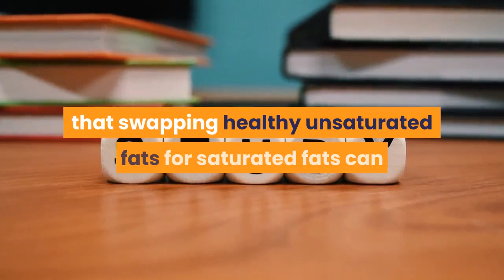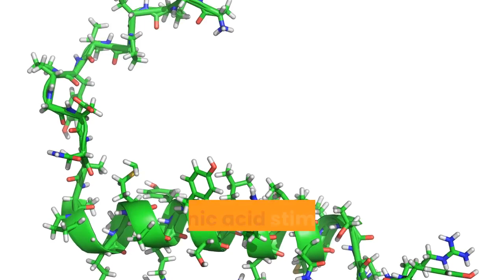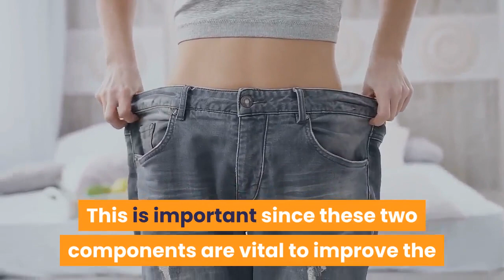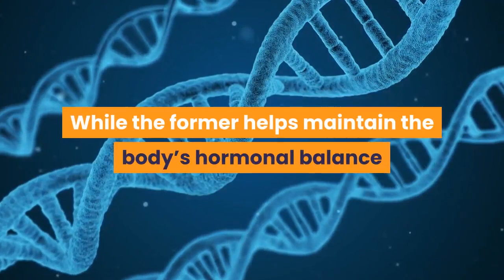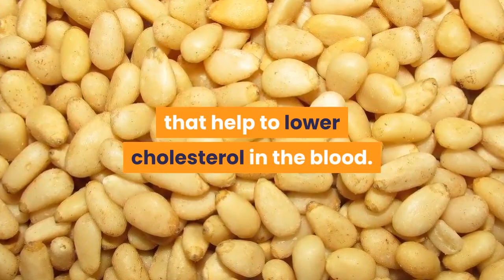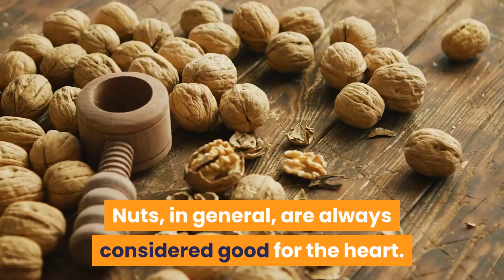11 Health Benefits Of Pine Nuts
In today's video we will talk about 11 health benefits of pine nuts. Can pine nuts Reduce The Risk Of Heart Disease?. How pine nuts improve vision health.

Summary:

1. Skin health
Vitamin E in pine nuts is required for maintaining the integrity of the cell membranes. It also protects the skin from the harmful UV rays. The emollient properties of pine nut oil keep the skin well moisturized.

2. Eye health
Pine nuts contain beta-carotene and antioxidants, which are very beneficial for the health of the eyes. Lutein in pine nuts helps the eyes to filter UV light, preventing macular damage. It also prevents our eyesight from deteriorating with age.

3. Boost Immunity
The manganese and zinc in pine nuts can do a great job at boosting immune health. While the former helps maintain the body’s hormonal balance and strength of connective tissue, the latter boosts immunity and aids wound healing.

4. Reduce Cancer Risk
Pine nuts are chock-full of magnesium. 100 grams will provide you with 250 mg of the mineral — 63% of the RDV. Diets high in magnesium have been shown to be protective against some types of cancer — especially pancreatic cancer.